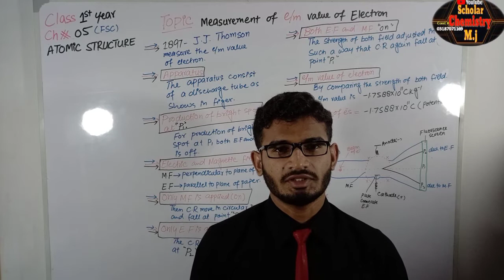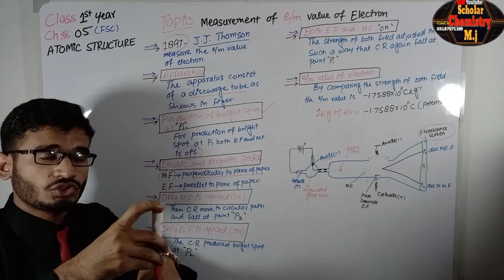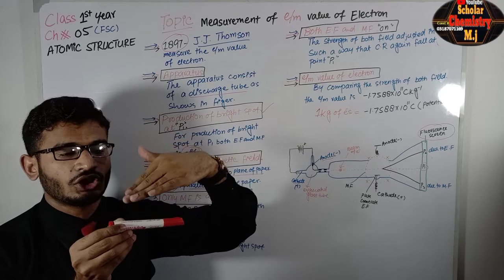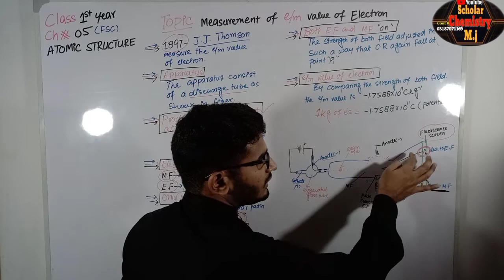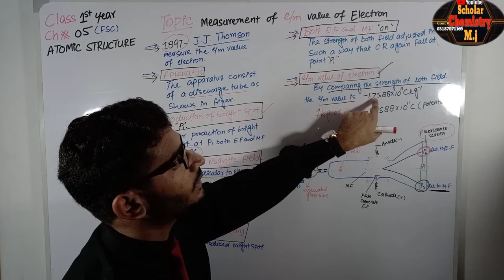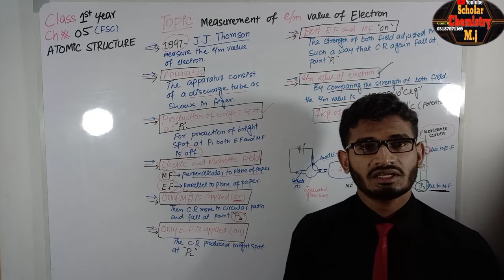Measurement of e/m value of electron II FSC Chemistry Book 1 II Urdu II English lec#4 (with Diagram)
In this lecture M. Jamshed Discuss about the topic MEASUREMENT OF e/m VALUE OF ELECTRON  with experimental study  in a very comprehensive way.So I hope you can understand this topic if any question comment me.

MORE VIDEOS RELATED TO THIS CHAPTER STRUCTURE OF ATOM

 Ch#05 link as class 1st year

Ch#09 link as class 2nd year
By this channel you can learn chemistry of all level